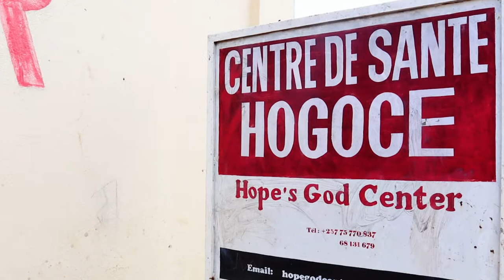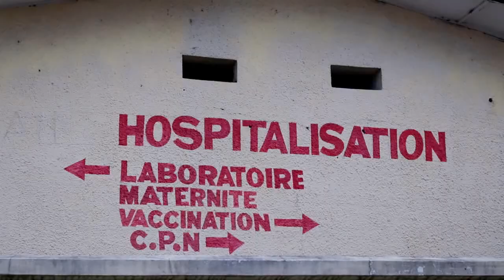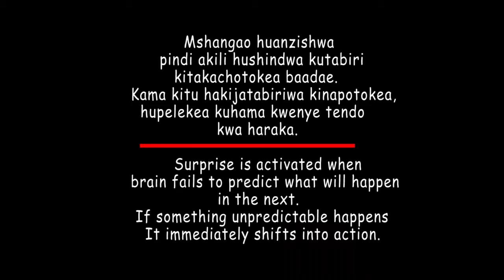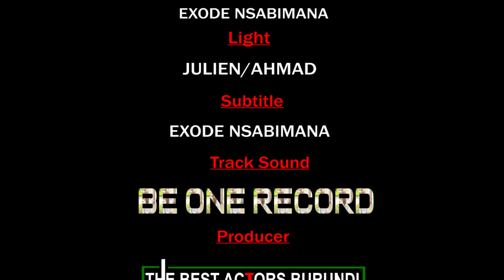SURPRISE: My Husband Cheated On me With My Maid " Surprise" LATEST MOVIES 2023 - Full movie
2022 - Full movie @NOLLYWOODFIRETV
CAST
QUEENETH HILBERT
EKENE UMENWA
TT TEMPLE

Watch all the latest Nigerian Nollywood Movies.
2022  African Nollywood Movies

Watch and enjoy latest Nigerian movies on Nigerian number one YouTube Channel, NOLLYWOOD FIRE TV.
Visit the Nigerian Movies Channel, for New and Latest, Drama, Comedy, funny, Epic movies and more of Nigerian Entertainment.